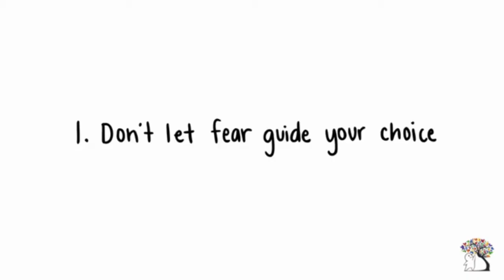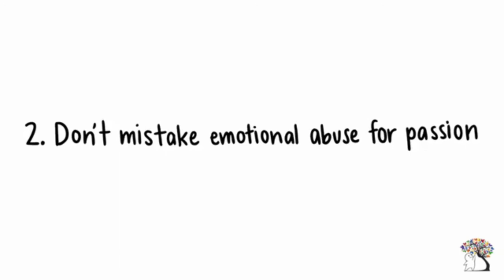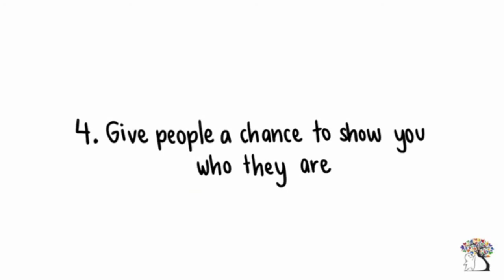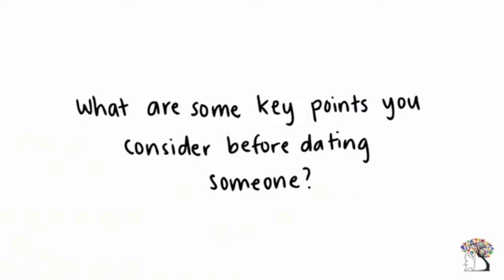BEST 5 Ways to Choose the Right Partner for You (Actually Works!)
BEST 5 Ways to Choose the Right Partner for You

If you are looking for ideas how to find rights partner for you, make sure to watch the whole video and learn from it. Let us know if the comments down below if we helped you out :)

Listen and relax.

Credits: Psych2Go
Ways to Support Them: